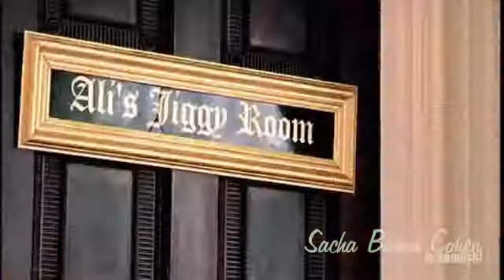Ali G - Promoción de los "MTV award's" 2001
Promo de los premios "MTV awards" que presentó el rapero ALI G (interpretado por Sacha Baron Cohen) en 2001